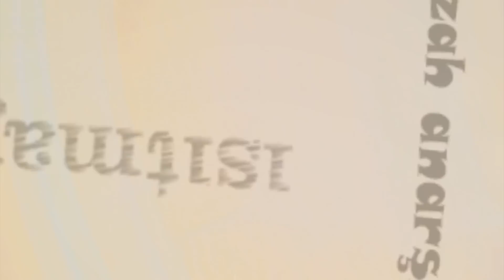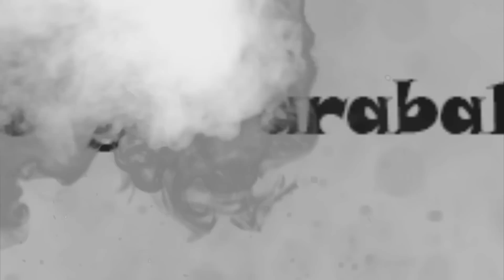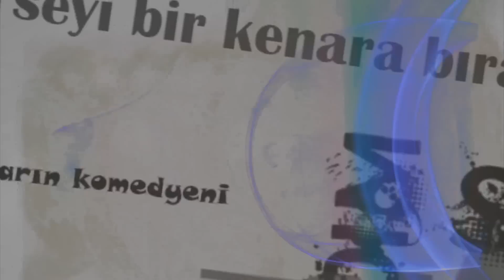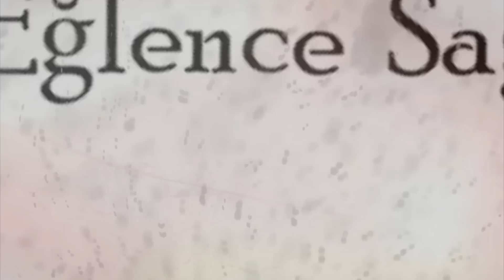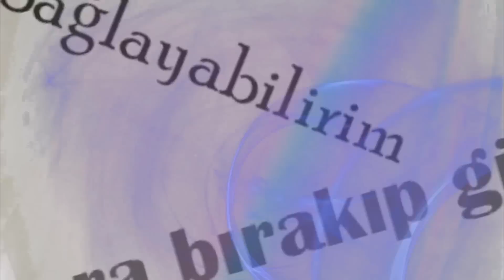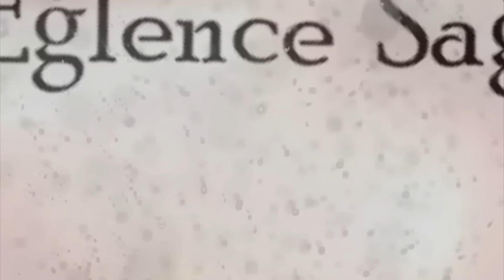Serdar Yayında - Söylemezsem Çatlarım 1